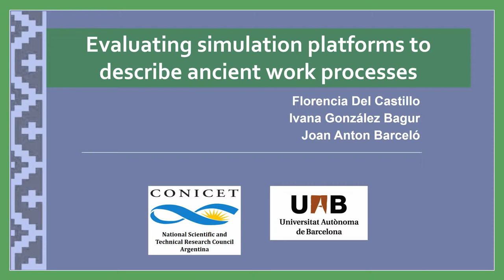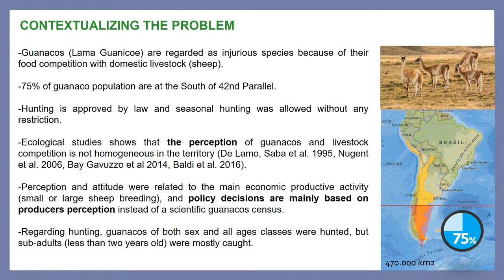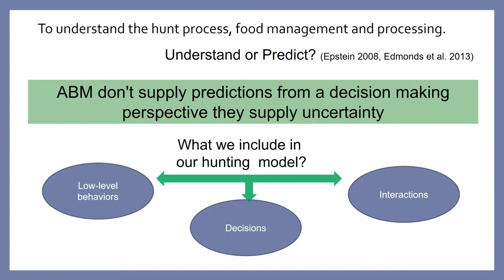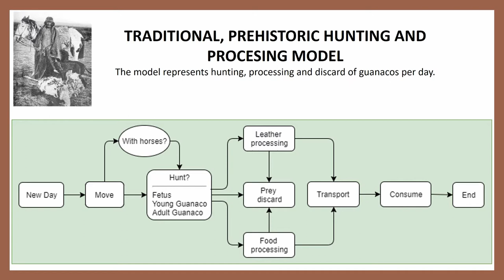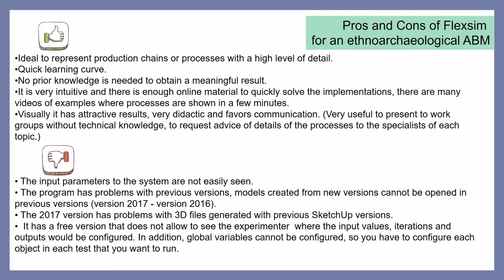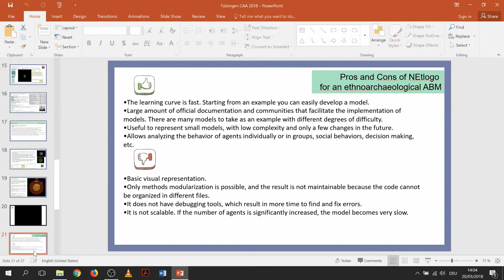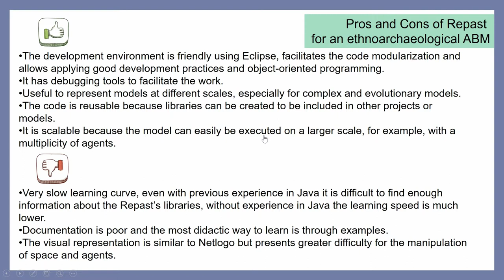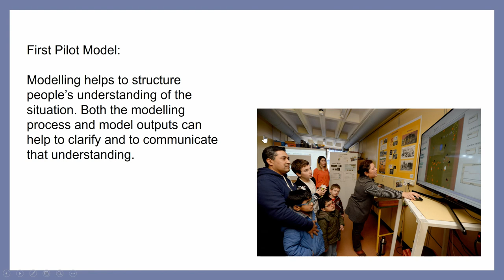Evaluating simulation platforms to describe ancient work processes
Computer simulation of ancient work processes has become central for the design of microsimulation models. Better computational methods and more efficient software tools are constantly being developed to provide more accurate archaeological inferences. Using analytical data from Patagonia ethnographical hunter gatherers work processes: hunting, processing, consumption and discard, we implemented this work flow on three different platforms: FlexSim, Netlogo and Repast. These simulations tools have been evaluated through the amount of data that they provided, their sequencing time and the cost of increased error rates. We proposed this platform comparison to highlight their distinct functionality, requirements and potential applications and to gain experience on which one can be useful to represents and fix better with real archaeological scenarios.

(Florencia Del Castillo, Ivana González Bagur, Joan Anton Barceló)